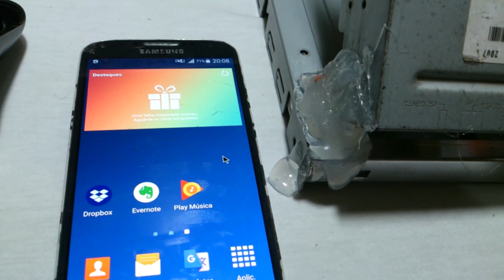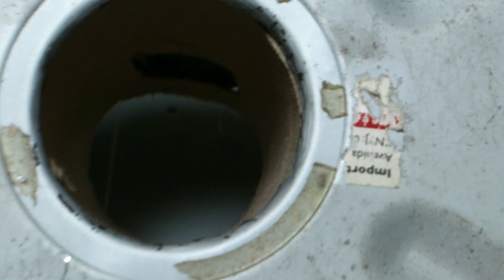Como fazer volante caseiro - Reciclagem - Parte 1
Nesse video demonstro como você pode fazer um volante caseiro utilizando coisas recicladas. Como provavelmente você não terá exatamente as mesmas coisas que utilizei para fazer o procedimento, você pode utilizar objetos parecidos. Utilizei desde uma carçada de Tv LCD queimada, até pedaço de um guarda chuva para fazer a seta do volante. Esse video é a primeira parte do procedimento, pretendo fazer em breve um novo video mostrando o volante totalmente concluído, já que utilizei uma placa de teclado de pc para fazer as outras funções como, marcha, acelerador, freio, entre outro, posso fazer um volantes com todas as opções. No caso, esse volante não é apenas para jogos de carro, você pode jogar simulador de avião por exemplo, é só configurar para o jogo. O bom de utilizar um volante como esse é que você tem mais controle e a simulação fica muito melhor.
Espero que vocês tenham gostado das dicas, e como sempre falo nos videos, vamos sempre reciclar tudo que for possível, o planeta agradece, e o nosso bolso também kkkkk.

👍✅COMO FAZER PENDRIVE com cartão SD - LEITOR de cartão SD FALHANDO - TESTE VELOCIDADE DO PENDRIVE E SD👍✅

👍✅TV BOX LENTA?  Como Fazer Cabo USB X USB macho E TROCAR O ANDROID DA MX9 - teste PONTUAÇÃO Benchmark👍✅

👍✅A TV BOX CASEIRA VOLTOU - CONSERTAMOS - Encontrei os pontos para acionar o Botão Power - MAIS DICAS👍✅

👍✅CELULAR TV BOX CASEIRA - Liguei fonte de 9 Volts ERRO, será que danificou?  Falamos sobre custom rom👍✅